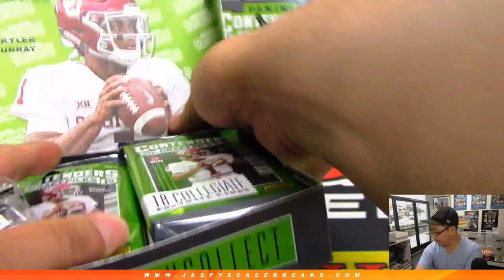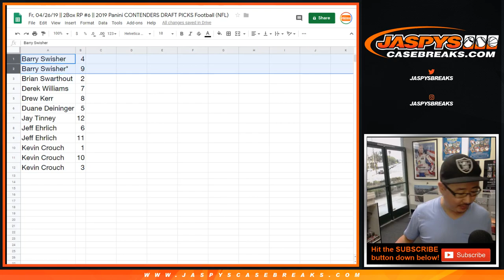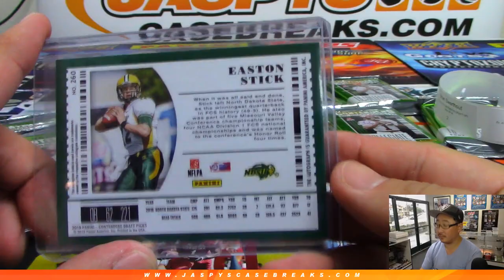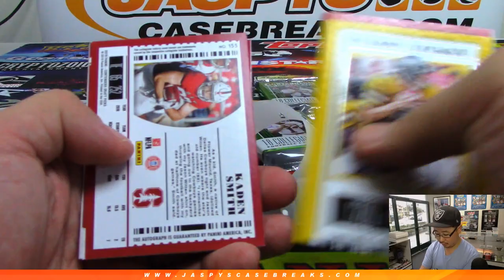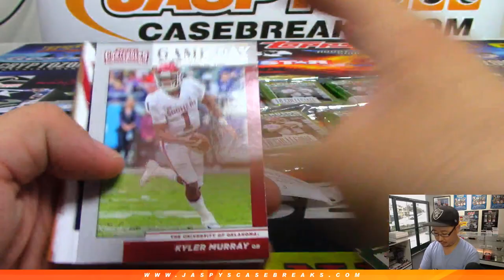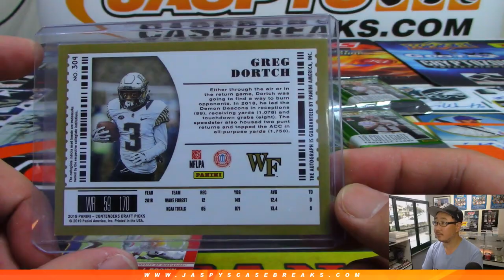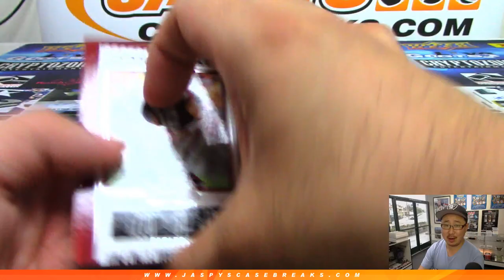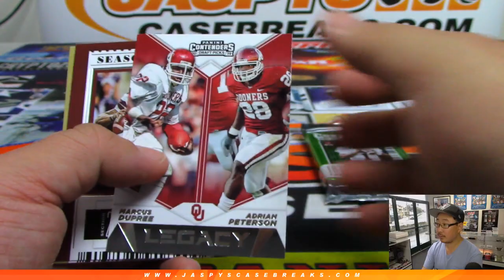Fr, 04/26/19 || 2Box RP #6 || 2019 Panini CONTENDERS DRAFT PICKS Football (NFL)